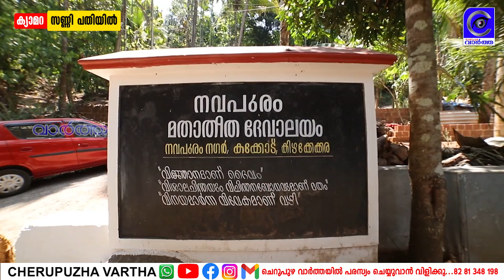കക്കോട് നവപുരം മതാതീത ദേവാലയ മഹോത്സവം ഇന്നുമുതൽ